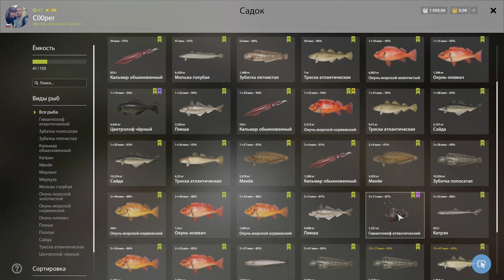Первый Гимантолоф • Много рыбы в подводных протоках • 3 часа рыбалки за 5 минут • Русская Рыбалка 4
Ура! Первый Гимантолоф в копилку! В этом видео будем облавливать подводные протоки! 3 часа рыбалки за 5 минут!